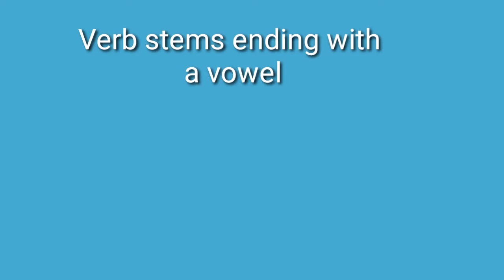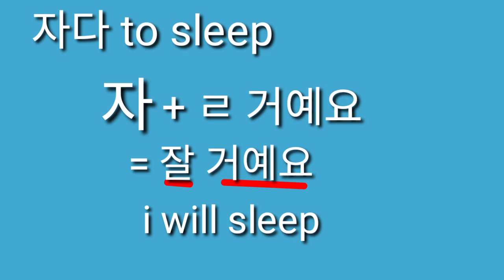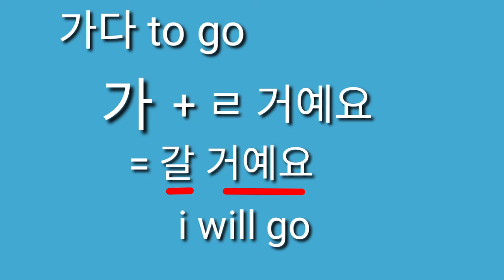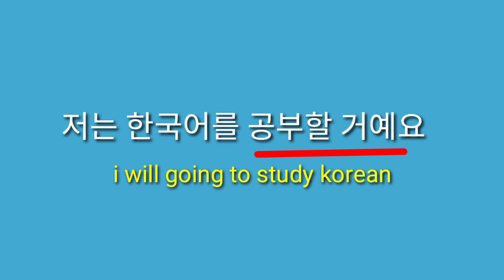"Future tense " korean tagalog tutorial , lesson #7